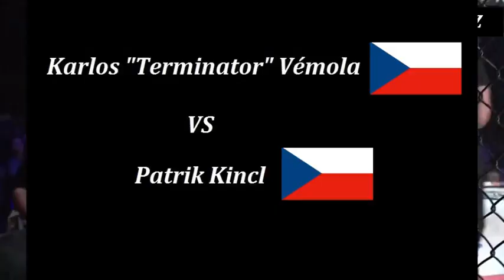KARLOS VEMOLA!! LVI ŽEROU PRVNÍ